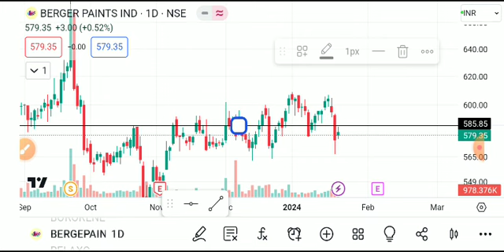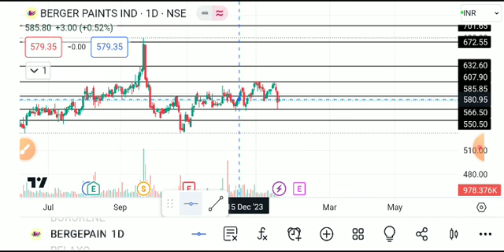berger paints share latest news today, berger paints share analysis, berger paints share target